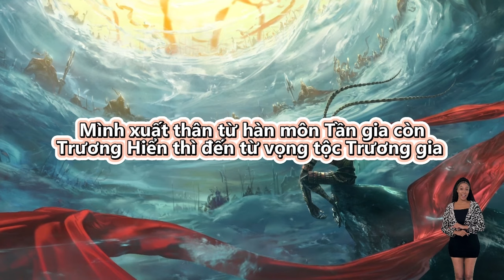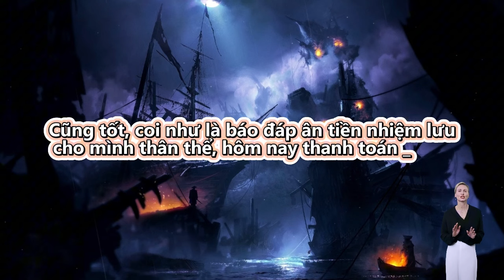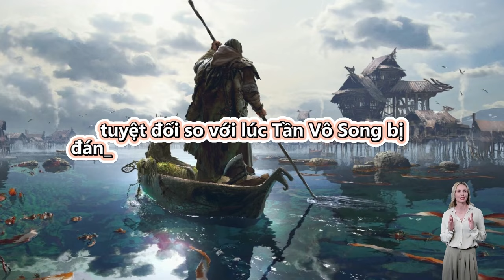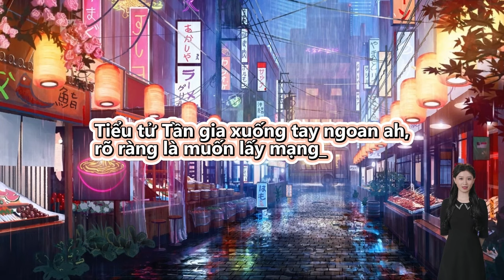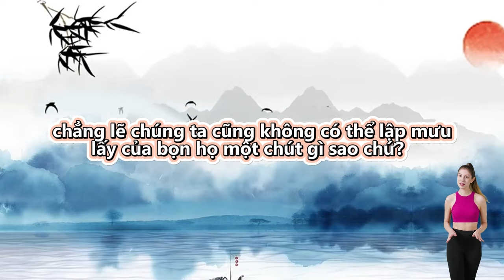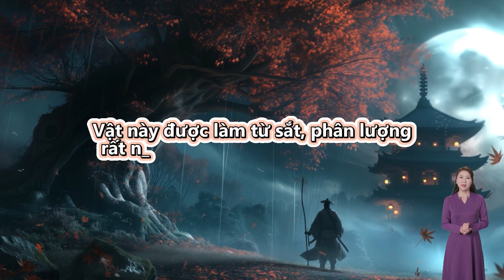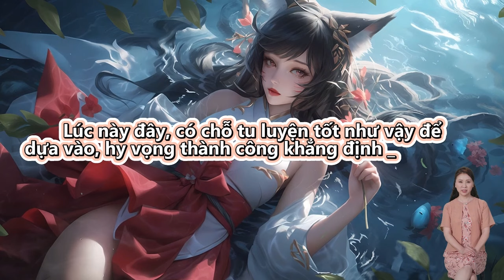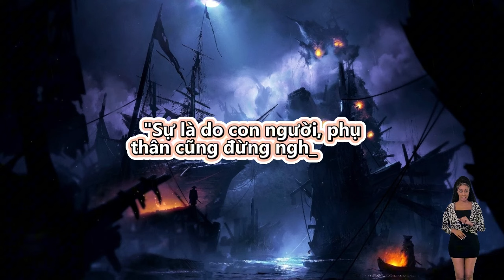Review Truyện: Sự trở lại của đệ nhất tông sư - Full | Tập 11 - 20 | Vietsub | Thuyết Minh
Review Truyện: Sự trở lại của đệ nhất tông sư - Full Truyện

Thuộc dạng truyện

Thể loại truyện

Đọc truyện và truyện chữ